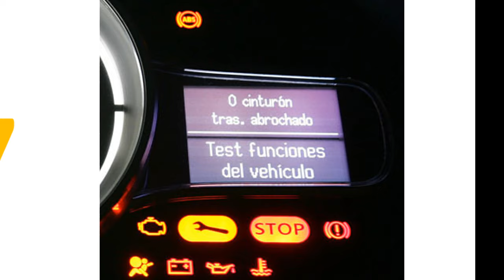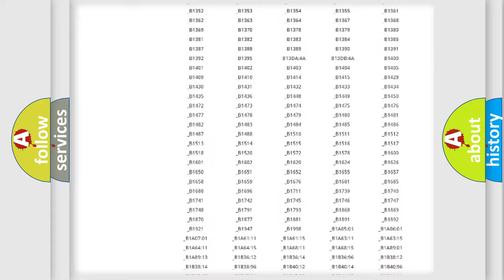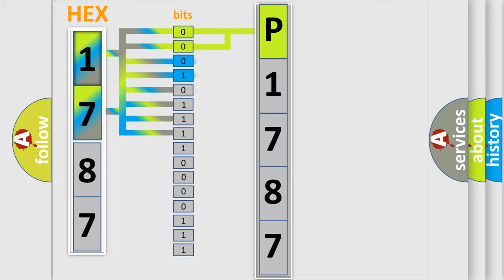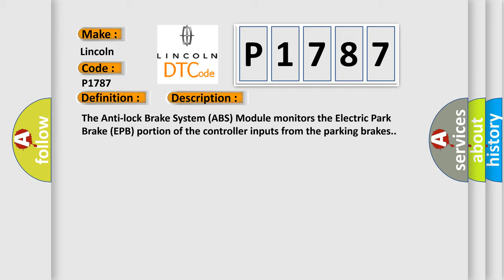DTC Lincoln P1787 Short Explanation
Contents:
0:21 Basic DTC analysis according to OBD2 protocol standard.
1:48 Insight into programming
2:58 A diagnostically understandable description of the Diagnostic Trouble Code
3:05 Basic error definition

Make:
Lincoln
Code:
P1787
Definition:
Electric Park Brake Pbc - No Subtype Information
Description:
Cause:
ANTI-LOCK BRAKE SYSTEM (ABS) MODULE DTCSANTI-LOCK BRAKE SYSTEM (ABS) MODULE